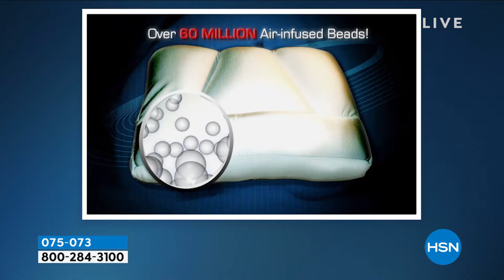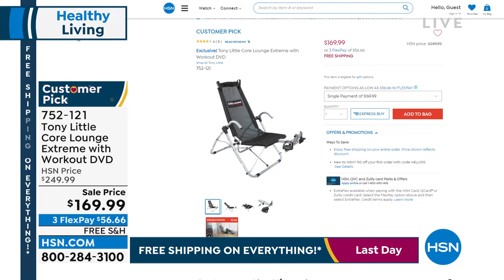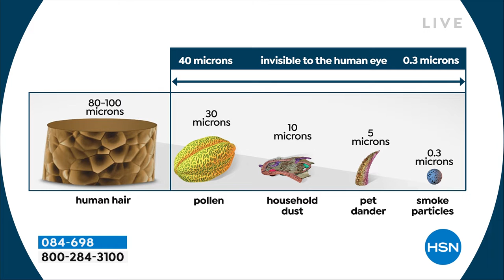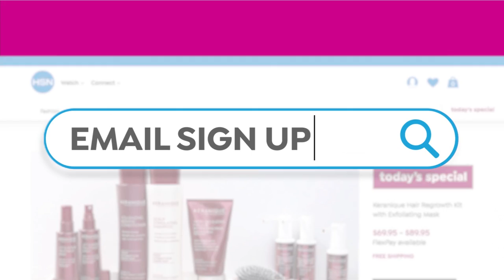HSN | Healthy Living featuring Tony Little 04.10.2022 - 09 AM